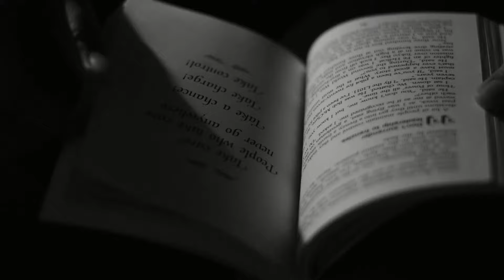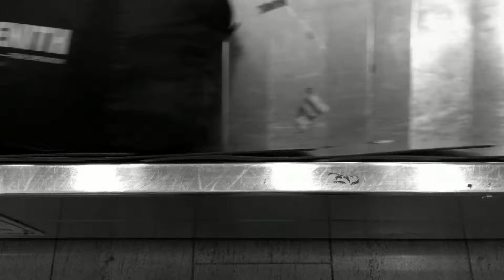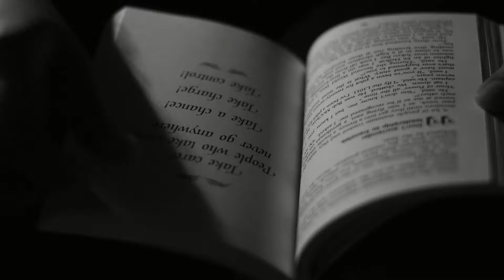Relaxing Piano Music With Black and White Short Videos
We added deep relaxing piano music to this video that is made of black and white short videos from all around the world. We hope you enjoy our video and find it helpful.